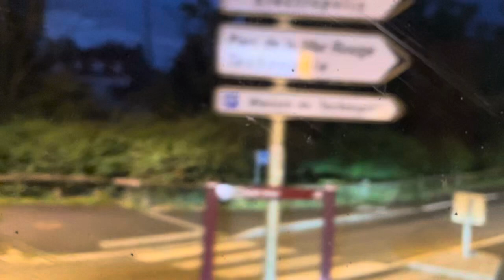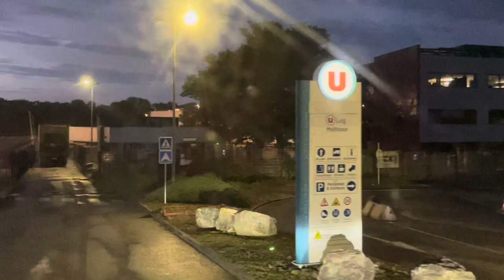En arrivant à la ZI ouest de Mulhouse depuis la A36 en camion semi-remorque